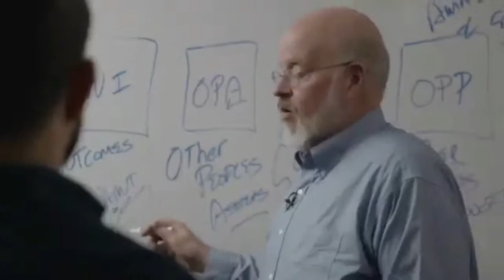How To Drive Innovation Inside Your Organization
Join me for an exclusive interview with Terry Jones, a true innovation visionary, as he unveils the keys to driving innovation within your organization. Terry's wealth of experience as a former Fortune 100 CIO and a renowned digital disruption pioneer ensures you'll gain actionable insights into harnessing technology, fostering a culture of innovation, navigating disruption, expanding globally, and igniting your team's creativity. This interview is your opportunity to tap into Terry's unparalleled expertise and set your organization on a transformative path towards innovation excellence. Don't miss this chance; save the date and be at the forefront of innovation!